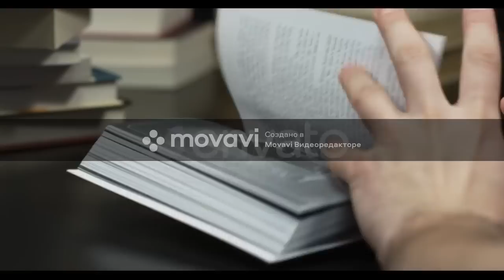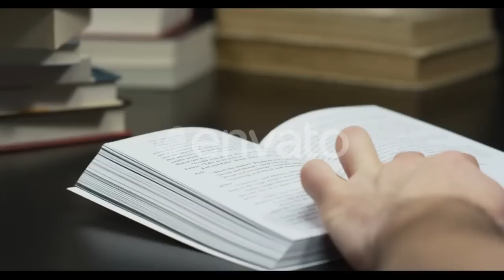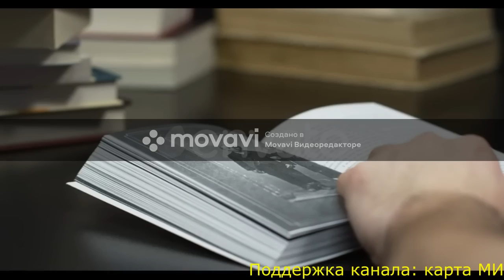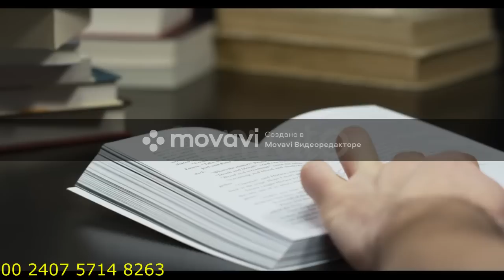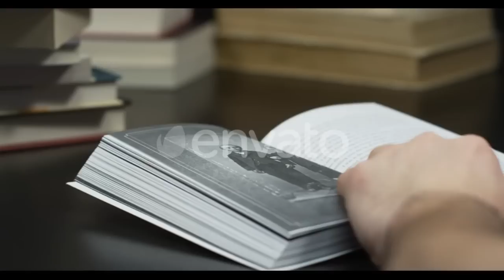Оплаченный диагноз (Отрывок) - Татьяна Устинова, Павел Астахов Paid diagnosis - Tatyana Ustinova,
Оплаченный диагноз - Татьяна Устинова, Павел Астахов
Paid diagnosis - Tatyana Ustinova, Pavel Astakhov
Поддержать наш канал Вы можете здесь:
Описание книги
Новый роман Татьяны Устиновой и Павла Астахова «Оплаченный диагноз» из серии «Дела судебные» написан на животрепещущую тему пандемии. Она объединила весь мир, но каждый переживает ее по-своему…
Судья Елена Кузнецова весь день была занята на заседаниях и удивилась, обнаружив множество пропущенных звонков от сестры Натки. Что опять стряслось с этой неугомонной особой, буквально притягивающей неприятности? Когда же Лене наконец удалось связаться с сестрой, волосы у нее встали дыбом: та находится в ковидном госпитале! Натка утверждает, что вовсе не больна, а ее недомогание – банальное отравление. Она просит забрать ее домой, но сделать это не так-то просто. Связь прерывается, а когда Лена вновь пытается найти сестру, то слышит ужасные новости…

Подробная информация
Возрастное ограничение:16+
Дата выхода на ЛитРес:27 мая 2022
Дата написания:2022
Длительность:6 ч. 16 мин. 11 сек.
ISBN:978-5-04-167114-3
Чтец:Кабашова Екатерина
Правообладатель:Эксмо